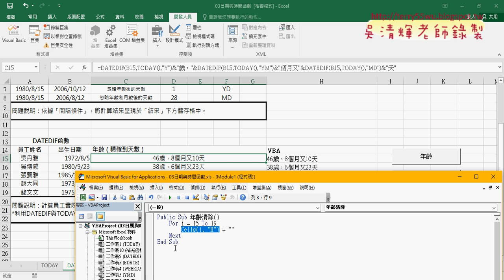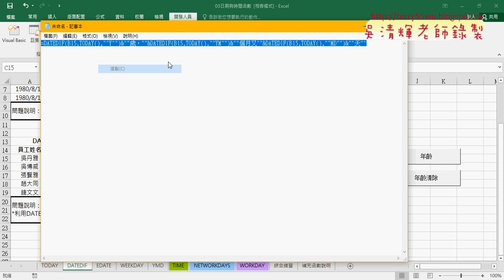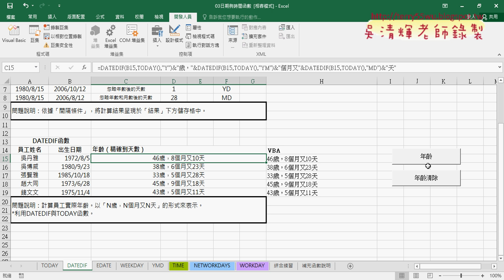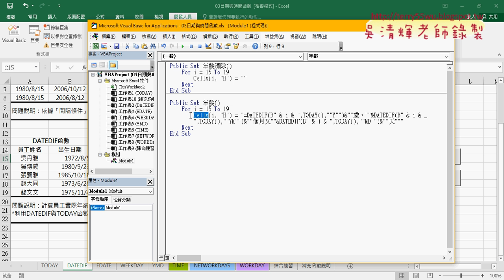04 DATEDIF計算年齡與轉為VBA